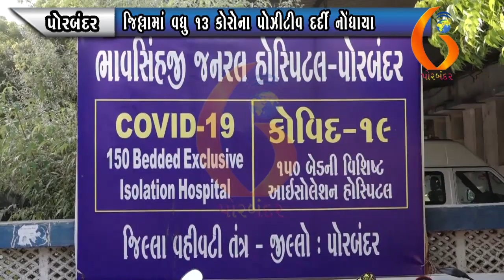PORBANDAR જિલ્લામાં વધુ ૧૩ કોરોના પોઝીટીવ દર્દી નોંધાયા 18 08 2020